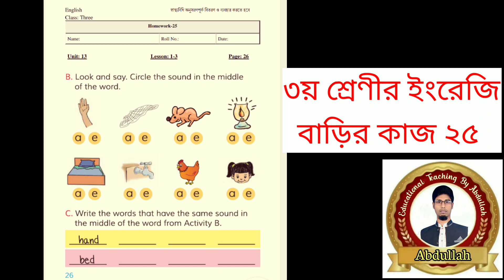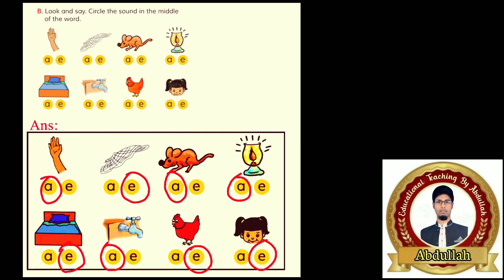Class 3 english homework 25 answer 2021। তৃতীয় শ্রেণির ইংরেজি বাড়ির কাজ ২৫ উত্তর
in this video class 3 english homework 25 answer 2021। class 3 assignment। class 3 Assignment solution। class 3 English assignment 25 answer। class 3 English homework 25 solution। class 3 English assignment 25 answer 2021।